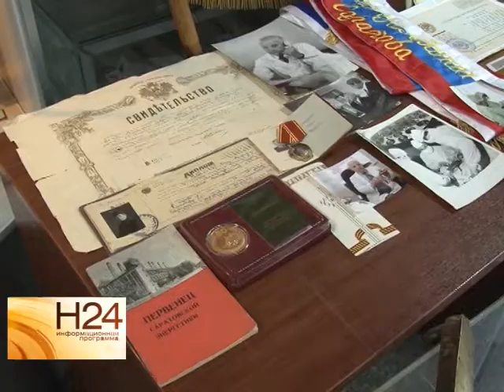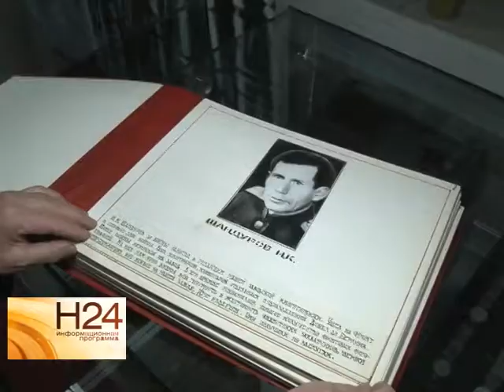Саратовский музей боевой славы будет всенародным проектом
Жителей области призывают принять участие и в наполнении музея экспонатами. Чем готовы поделиться саратовцы и какие вещи из личных архивов можно отдать в музей, смотрите в нашем следующем сюжете от 28 ноября.